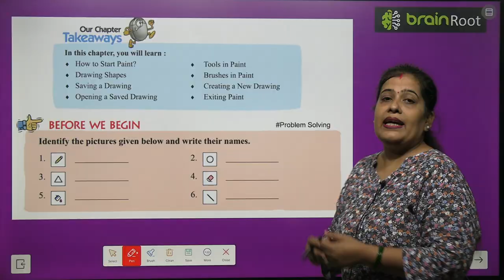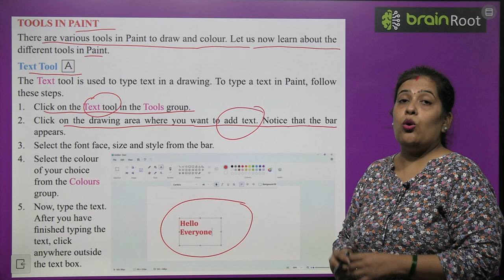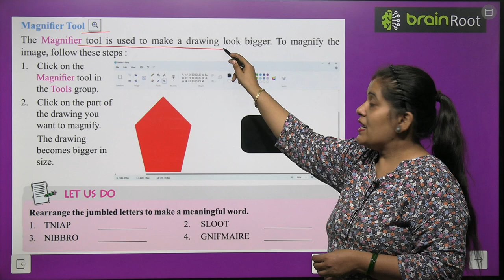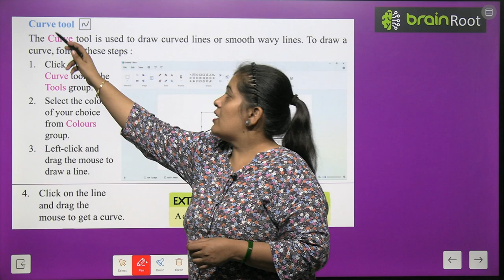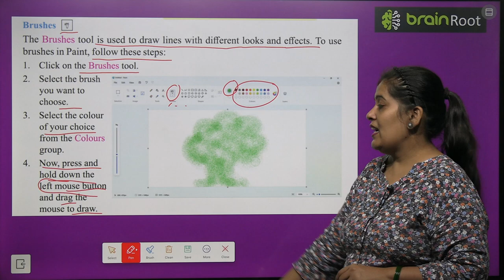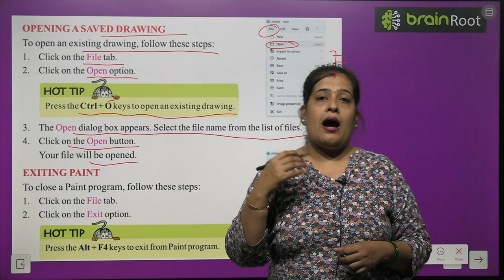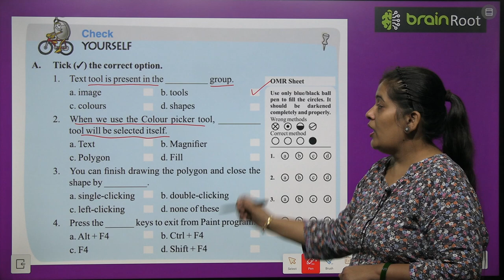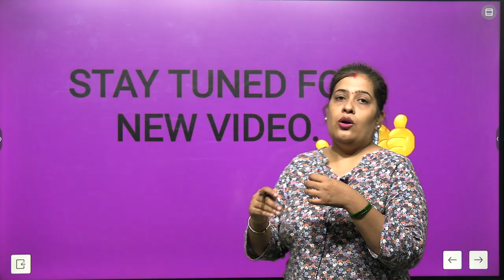BRAIN ROOT COMPUTER CLASS 2 CHAPTER 4 WORKING WITH MS PAINTS